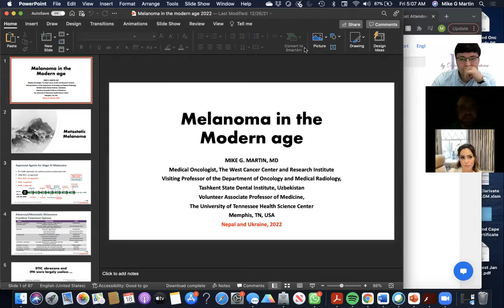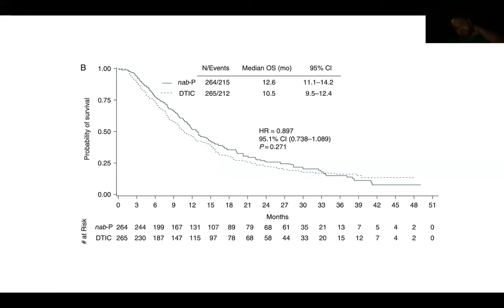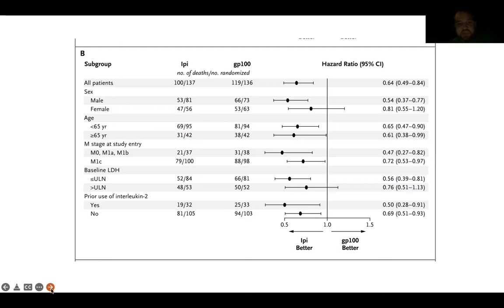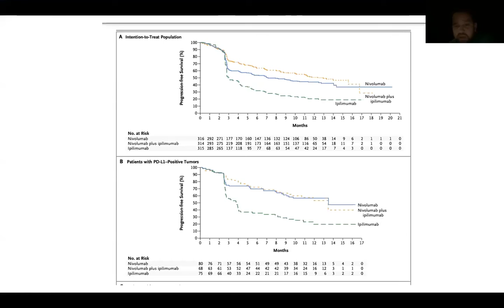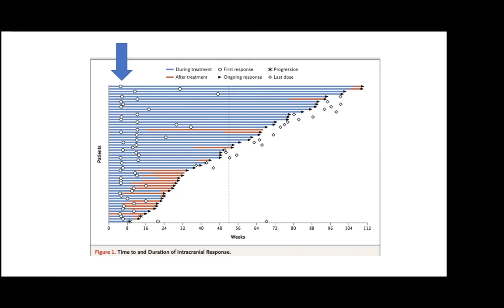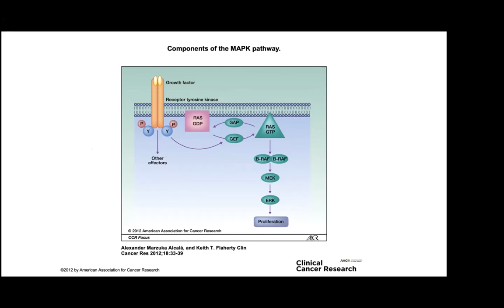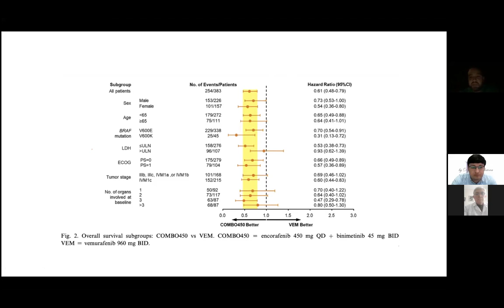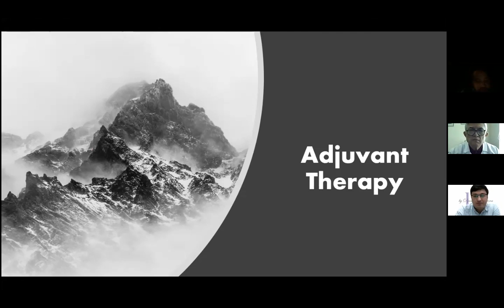Современные аспекты диагностики и лечения меланомы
Вебинар от профессора Майкла Мартина "Скрининг меланомы" Семинар проводится на англ. языке для студентов и специалистов Узбекистана от профессора Майкла Мартина из University of Tennessee.